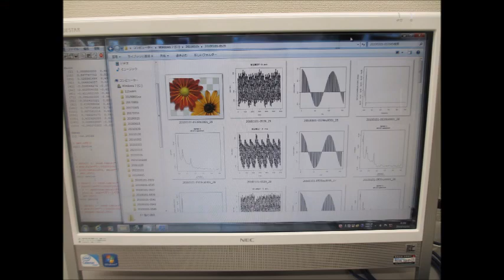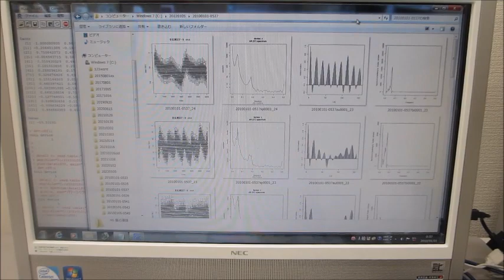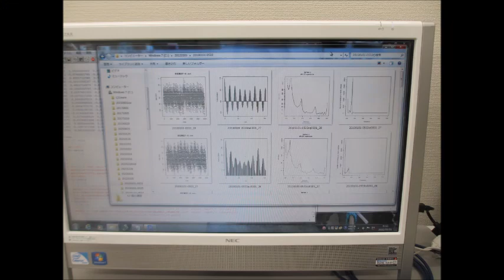超音波実験：：超音波の音圧測定・解析システムと超音波発振制御システム